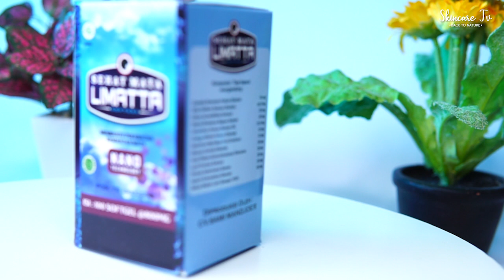Obat Herbal Penyakit Mata | Sehat Mata Limmata Softgel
Bagi Anda yang ingin merasakan khasiat Limmata Softgel silahkan lakukan pemesanan sekarang juga kepada kami baik itu melalui sms/wa dengan mengetikan format pemesanan sebagai berikut :

ST-LMM: Jumlah Pemesanan : Nama Lengkap : Alamat Lengkap : No HP

Kirim SMS/WhatsApp ke: 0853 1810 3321

*Setiap pemesanan Wajib mencantumkan Kode Produk “ST-LMM” untuk mempercepat pelayanan

Anda juga bisa membeli Propolis SM melalui e-commerce resmi kami :

Shoppe :
Madani Herbal Store

Toko Pedia :
Madani Herbal Official

Lazada :
Madani Herbal Store

KETERANGAN PRODUK
Harga: Rp. 425.000/botol
Isi: 100 Softgel
Cara Konsumsi : 2-3 softgel perhari setelah makan
Legalitas : BPOM RI. No reg: POM TR 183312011

Khasait dan manfaat Limmata Softgel :
Mampu memperbaiki sirkulasi pada mata
Membantu melindungi jaringan mata
Memenuhi nutrisi dan vitamin yang di butuhkan oleh mata
Menurunkan degenerasi makula
Mendukung pembuluh darah sehat di mata
Meningkatkan ketajaman penglihatan
Mengurangi iritasi hingga peradangan dan membantu sel-sel retina
Memperbaiki jaringan yang ruak di mata

Kontak Kami :
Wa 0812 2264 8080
Fb Skincare asli